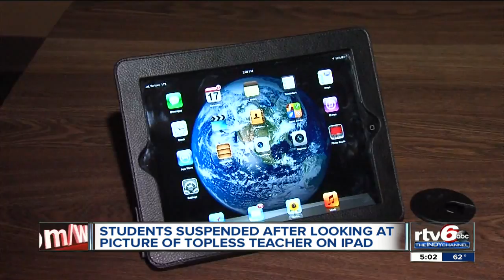Teacher accidentally sends topless pic to students' iPads, kids suspended for seeing it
Some students at Highland Middle School in Anderson got a peek of their teacher's bare breasts on a school-issued iPad while in class.